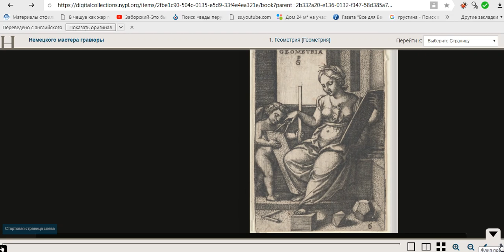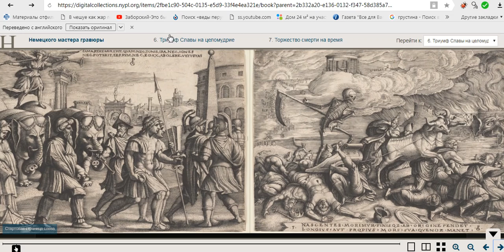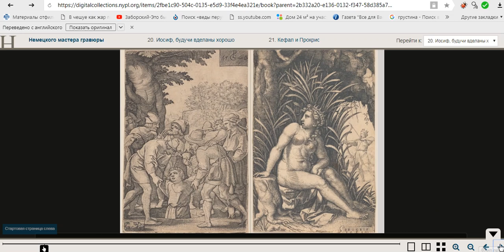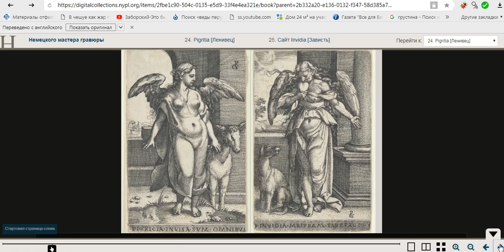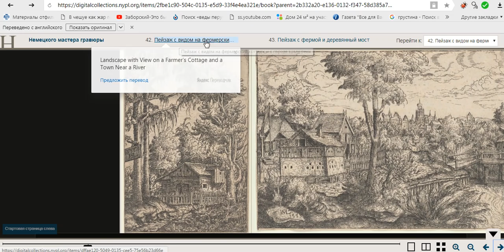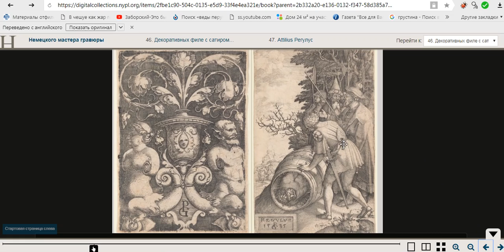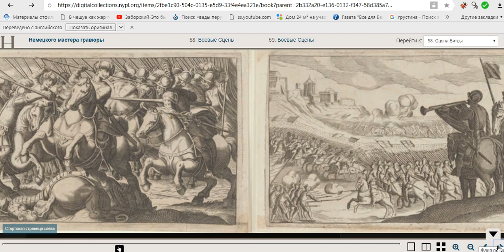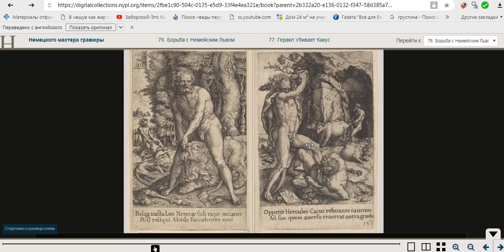НЕВЕРОЯТНЫЕ ГРАВЮРЫ 16 ВЕКА. 887 ШТУК.